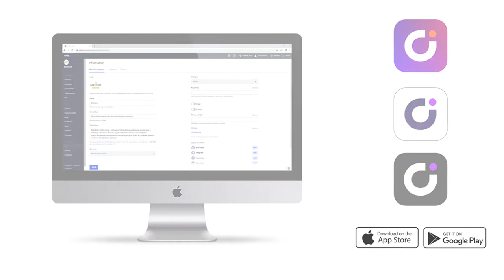System consist of: